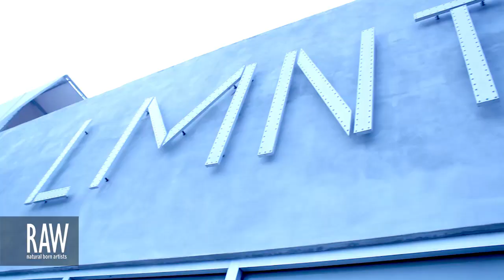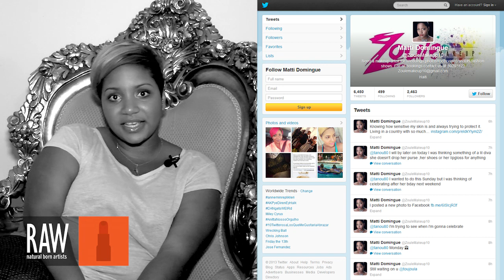MATTI DOMINGUE at RAW:Miami En Masse 08/23/2013